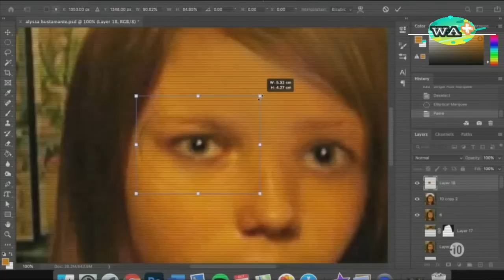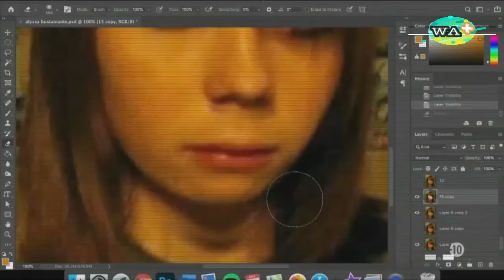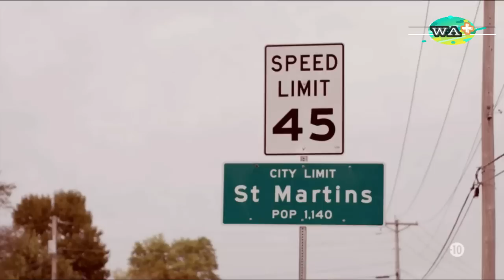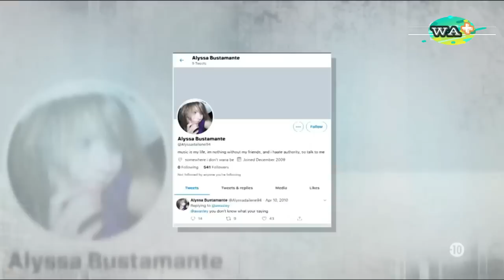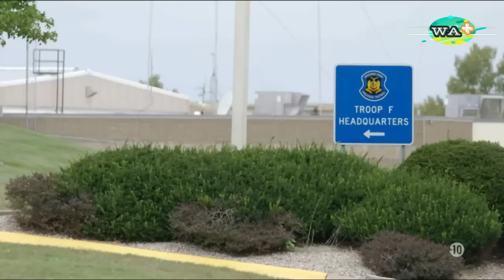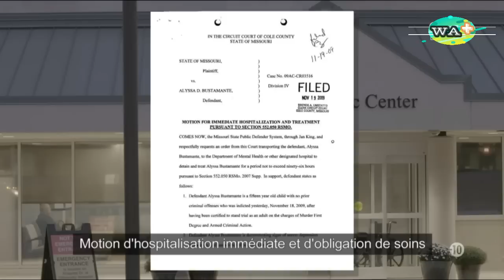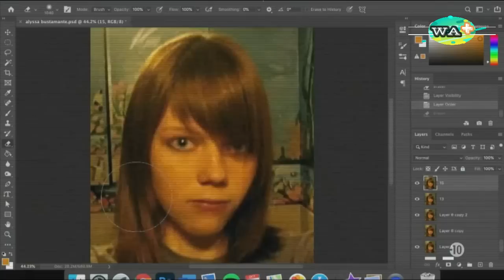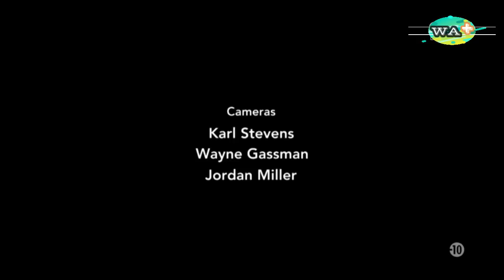Autopsie d'un meurtre // Une jeune adolescente est-elle devenue une meurtrière ? Episode 5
Résumé // Pourquoi et dans quelles circonstances une jeune adolescente du nom de Alyssa Bustamante est-elle devenue une meurtrière ?
WEB ACTU  +  est une chaîne à but non lucratif plus près de vous . Vous retrouverez donc régulièrement une bonne dose de Vidéos :  Des reportages , des Breaking news ; des investigations et de toutes les Catégories . Soyez les bienvenus